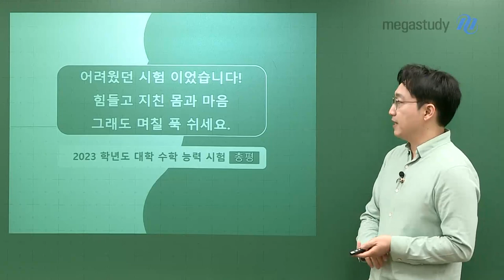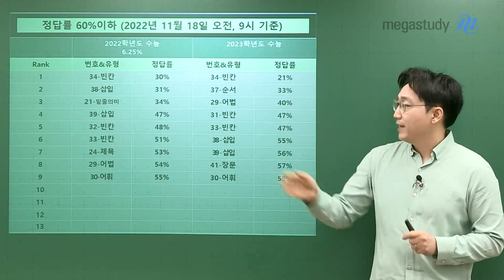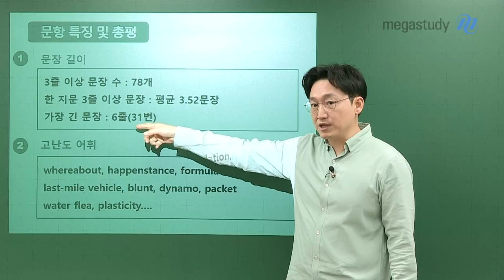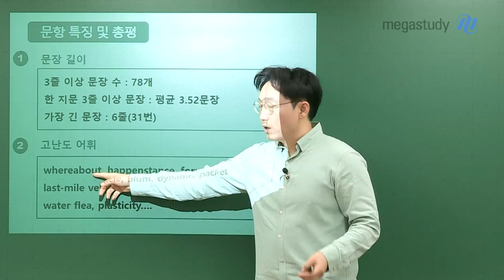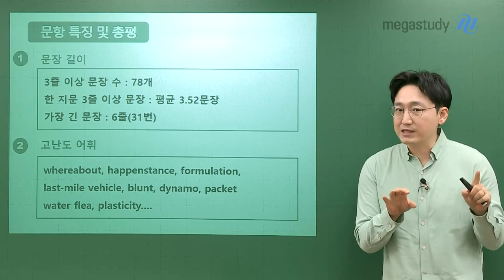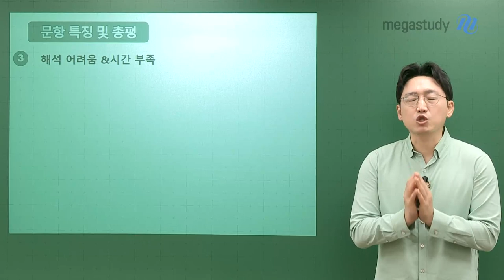[메가스터디] 영어 김기철쌤 - [2023 수능 영어 총평] 어려웠던 시험이었습니다!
2023 수능을 치룬 수험생 여러분, 정말 수고 많으셨습니다.

그리고 예비고3 여러분, 기철쌤의 2023 수능 총평으로
영어 학습 방향성을 잡길 바랍니다.

[문항 특징 및 총평]

2023 수능 영어, 어려웠던 시험이었습니다.

1) 문장 길이

- 3줄 이상 문장 수 : 78개

- 한 지문 3줄 이상 문장 : 평균 3.52문장

- 가장 긴 문장 6줄(31번)

2) 고난도 어휘

whereabout, happenstance, formulation, blunt 등

3) 해석 어려움 & 시간 부족